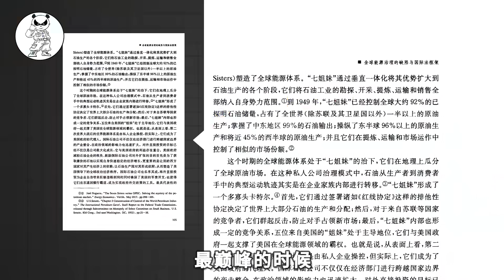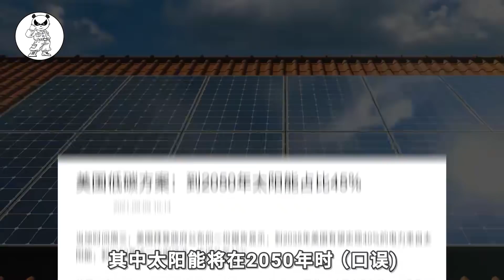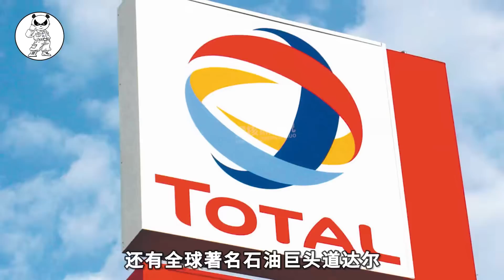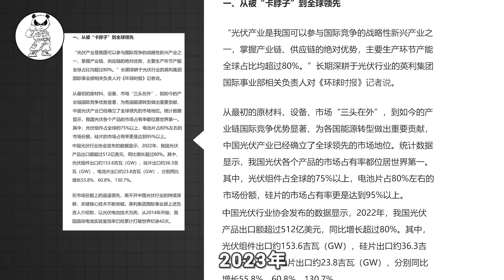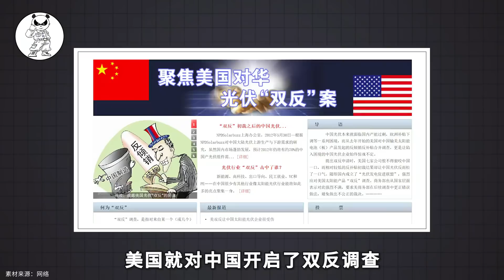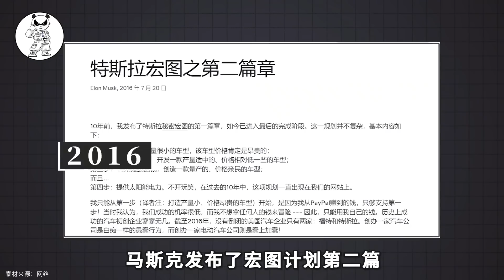打破欧美认知，中国光伏能量产出超石油巨头，将改写能源格局？